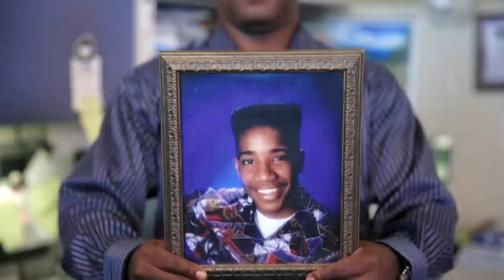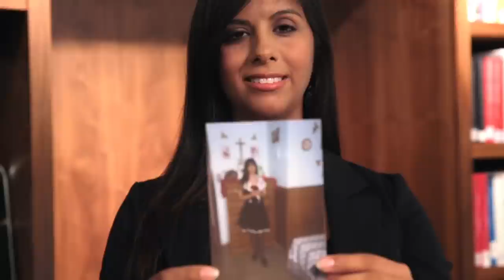futurePREP Connections - We Make it Here: Gentex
West Michigan is home to thriving businesses that make things. Learn more about the companies in our community, the passionate people who help the companies thrive, and the outstanding career opportunities right here via the We Make it Here video series.

Home to more than 3,500 employees, this Zeeland, Michigan company makes more than 90% of the world's automotive dimming mirrors.

Passionate People Featured:
Paul Flynn, Vice President, Operations
Dan Quintanilla, Manufacturing Group Leader
Markus Lenoir, Test & Measurement Project Engineer
Angelica Velez, Quality Warranty Manager